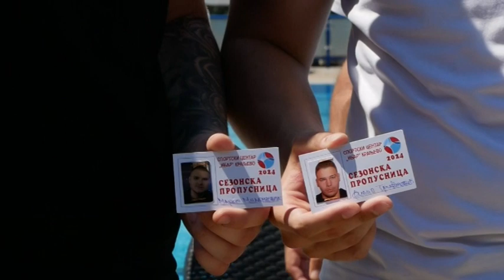Otvaranje gradskog bazena u petak